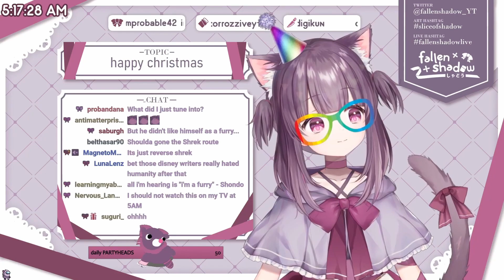Shadow Wants WHAT Done to her!?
Certified women moment